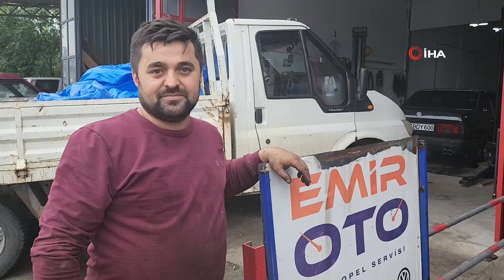876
Zonguldak Ereğli'de eski aşk kinini araç bombasıyla sonlandırmaya çalışan şüpheli, keşif ve imha sonucu tutuklandı.